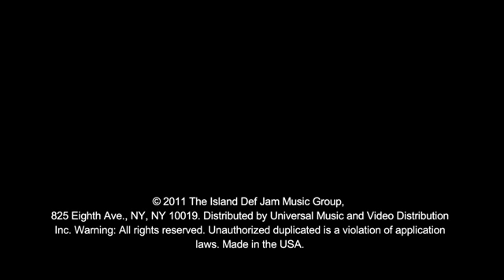All I want for Christmas is you.flv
Justin Bieber & Mariah Carey - US-UK